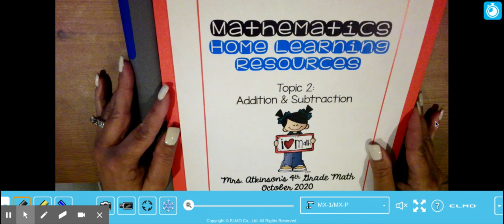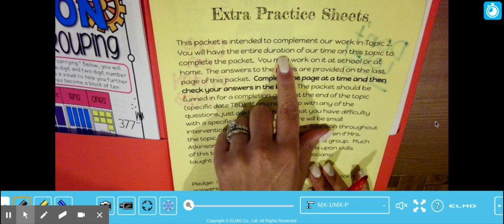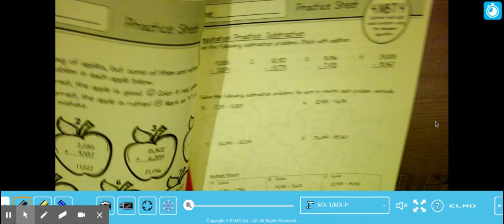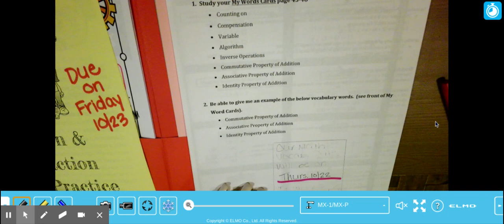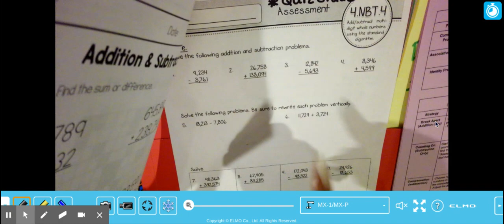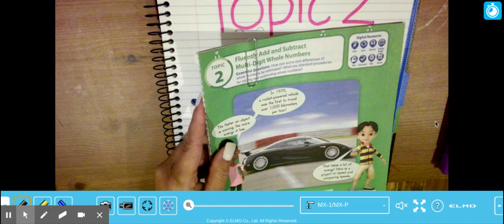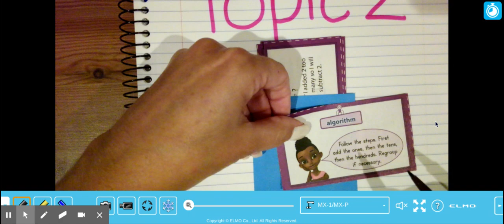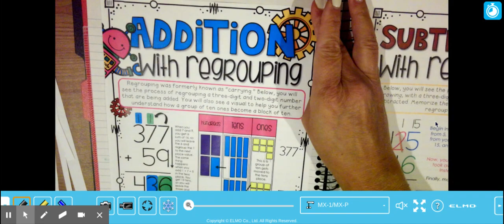Monday 10 12 Topic 2, Day 1